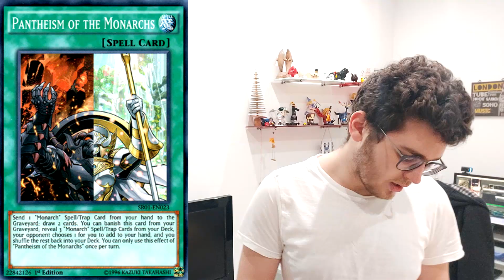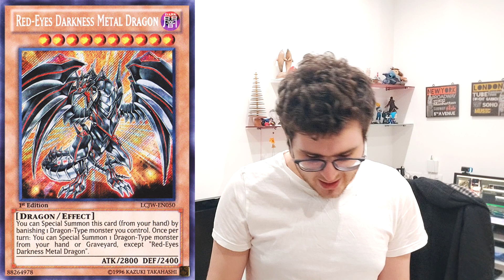Le cinque cose che vorrei dalla banlist di Yu-Gi-Oh! di...Maggio? Giugno? 2020